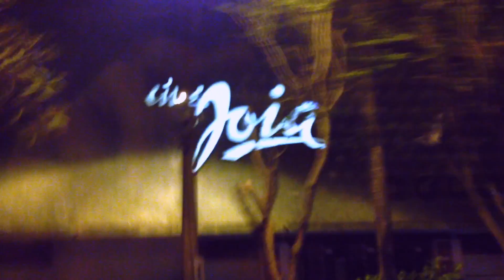Godasadog "Xodó": Rubber Tracks Live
Converse Rubber Tracks recording artists Godasadog were hand picked by night one headliners, Chromeo, to get the party started. Enjoy an amazing performance of their track Xodó.

Venue: Cine Joia